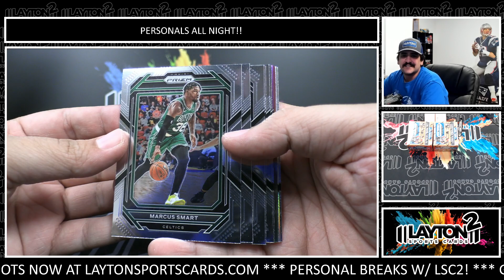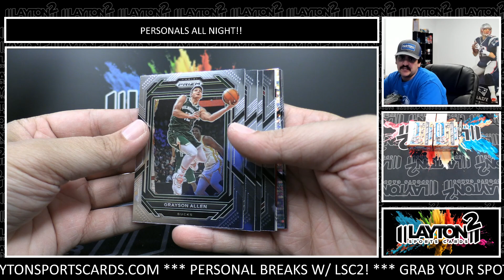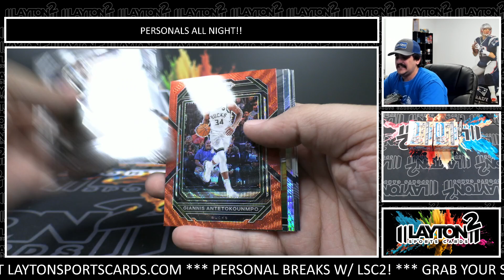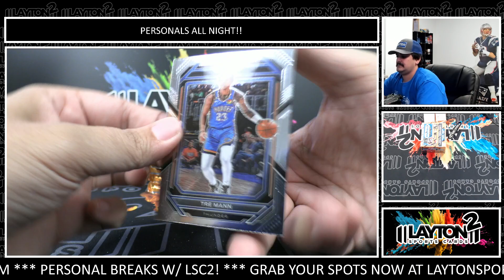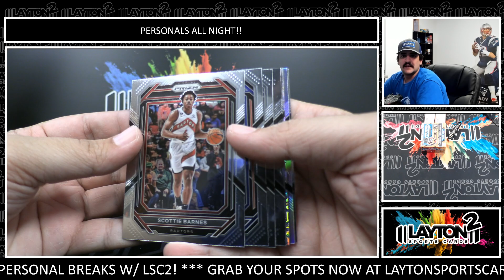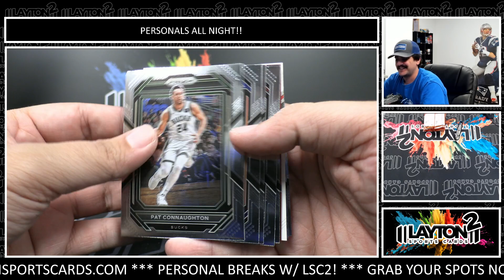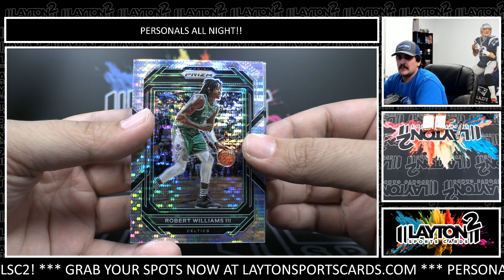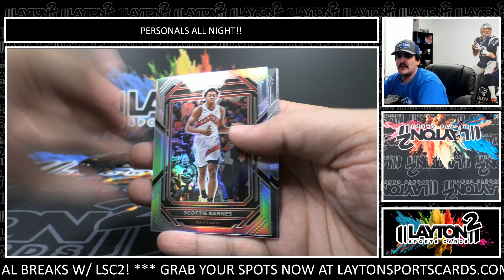3 Boxes Of 2022/23 Prizm Basketball For Joshua E